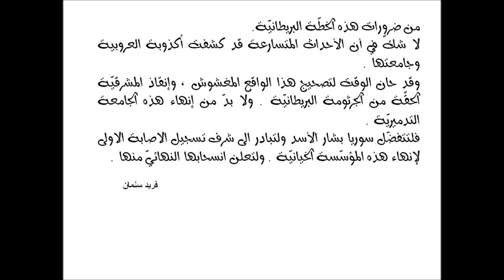دعوة سوريا الأسد للإنسحاب نهائياً من الجامعة العربيّة